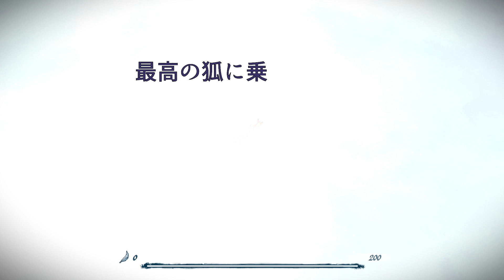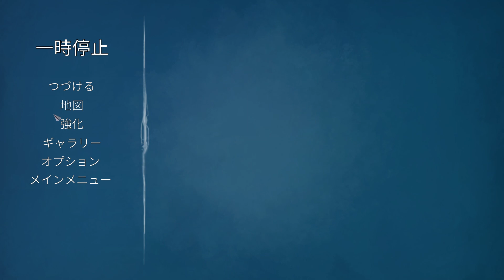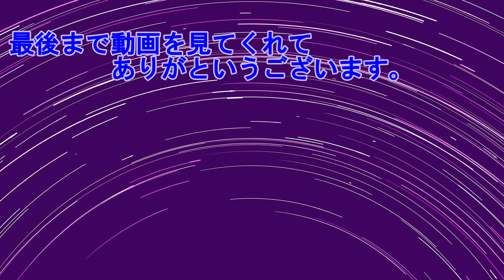RPGとタイピング Epistory #01